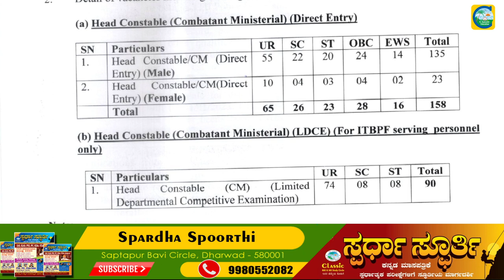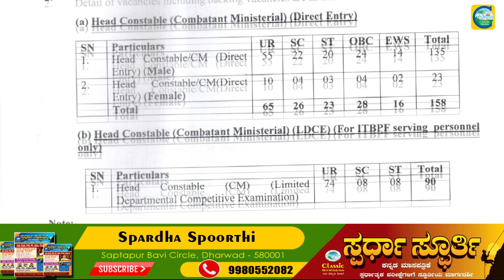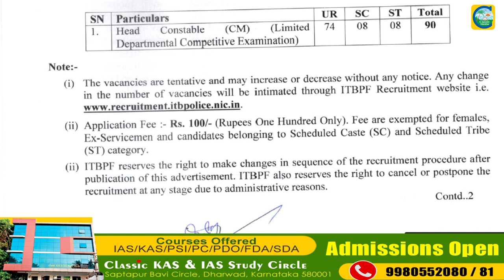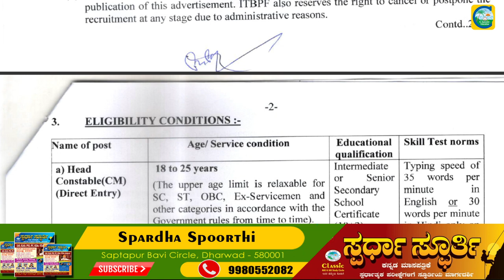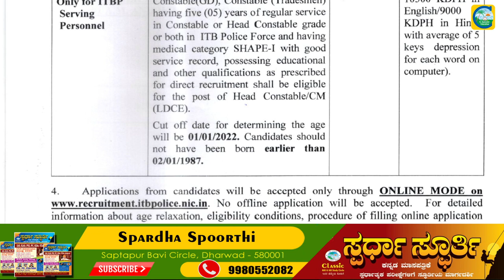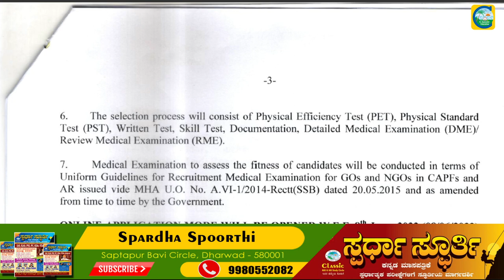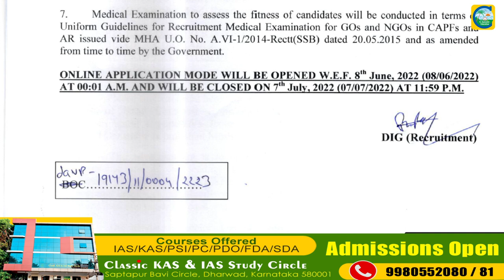ರಕ್ಷಣಾ ಇಲಾಖೆಯಲ್ಲಿ Head Constable ಹುದ್ದೆ||ಉದ್ಯೋಗ ವಾರ್ತೆ||Classic Education